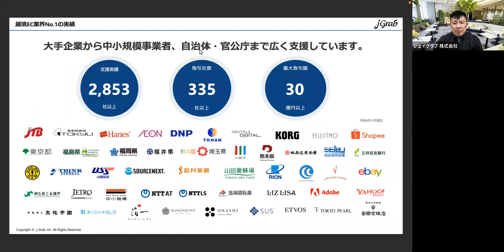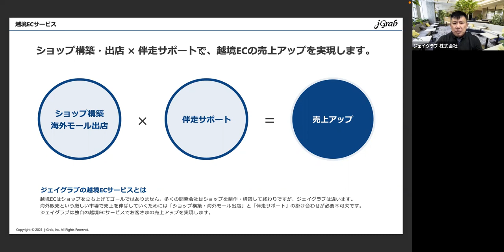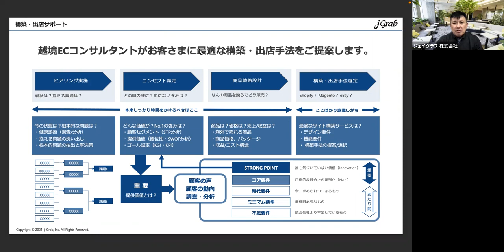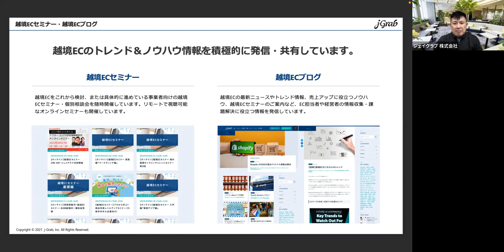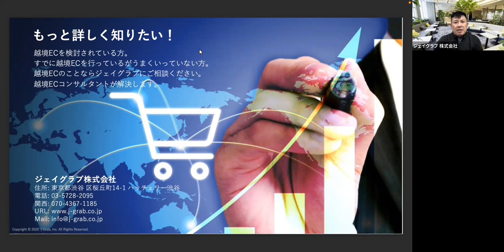「はばたく300社 2021」【ジェイグラブ株式会社】PR動画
革新的な製品・サービス開発、地域経済の活性化、多様な人材活用の観点から、優れた取り組みを行っている中小企業・小規模事業者を「はばたく中小企業・小規模事業者300社」として、また、商店街を「商店街30選」として選定し、2021年12月22日、授賞式を執り行いました。

本動画は選定事業者のPR動画になります。
「はばたく中小企業・小規模事業者300社」2021

担当課室：中小企業庁 技術・経営革新課／商業課